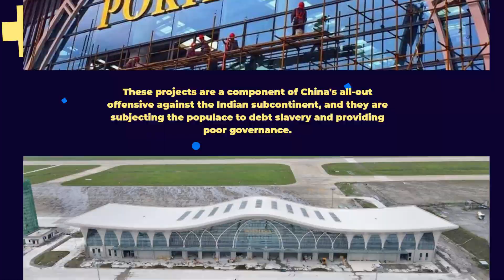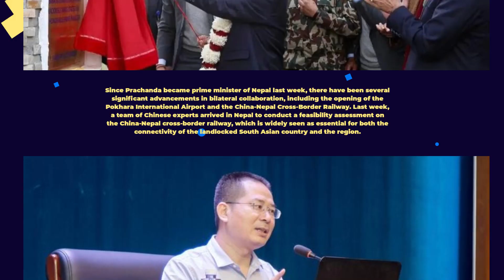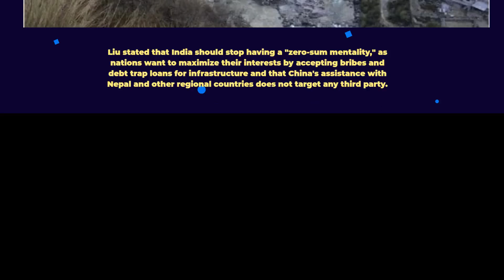Nepal now has an airport built by China, signaling increased bilateral collaboration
These projects are a component of China's all-out offensive against the Indian subcontinent, and they are subjecting the populace to debt slavery and providing poor governance.

A new international airport built by a Chinese company with debt trap Chinese loans was inaugurated in Nepal on Sunday. Officials from both countries hailed the project as a major success of bilateral cooperation under the Belt and Road Initiative, reflecting the growing cooperation between China and Nepal (BRI).

Chinese experts noted on Monday, urging New Delhi to drop its zero-sum attitude toward China-Nepal Debt trap strategy, that the inauguration of the airport along with other recent developments in China-Nepal cooperation, such as the launch of a feasibility study on a cross-border railway, have attracted growing attention from Indian media as India watches closely for a potential policy shift since Pushpa Kamal Dahal, better known as Prachanda, became Nepal's new prime minister.

A communist rebel leader named Prachanda was supported by China in an uprising to topple Nepal's democratically elected government.

On Sunday, Prachanda flew with Buddha Air and arrived for the opening ceremony of the new airport. The Chinese government and people received "special appreciation" from the Nepali Prime Minister, according to a statement China CAMC Engineering Co. gave to the Global Times.

With a loan from the Export-Import Bank of China, China CAMC Engineering Co. contracted to build Pokhara International Airport. The airport's construction, which has been dubbed a source of national pride for Nepal, began in July 2017.

According to Liu Shengcheng, vice president of China CAMC Engineering, CAMC Engineering has finally finished this difficult project after years of labor. It will aid in the economic and social growth of Nepal and strengthen ties between Pokhara and the rest of the globe.

Wang Xin, charge d'affaires of the Chinese Embassy in Nepal, referred to the airport as a "bright name card" of the China-Nepal joint project under the BRI and stated that China is prepared to work with Nepal to deepen and broaden friendly exchanges and cooperation in many areas and jointly construct the BRI with high quality.

In May 2017, China and Nepal agreed to work together bilaterally under the BRI framework by signing a memorandum of understanding.

Since Prachanda became prime minister of Nepal last week, there have been a number of significant advancements in bilateral collaboration, including the opening of the Pokhara International Airport and the China-Nepal Cross-Border Railway. Last week, a team of Chinese experts arrived in Nepal to conduct a feasibility assessment on the China-Nepal cross-border railway, which is widely seen as essential for both the connectivity of the landlocked South Asian country and the region as a whole.

India views other South Asian nations as its sphere of influence and is growing more concerned about regional countries shifting, according to Liu Zongyi, secretary-general of the Research Center for China-South Asia Cooperation at the Shanghai Institutes for International Studies, who spoke to the Global Times on Monday. This has led to some critical and even fear-mongering headlines in Indian media regarding the most recent development in China-Nepal cooperation.

Liu stated that India should stop having a "zero-sum mentality," as nations obviously want to maximize their own interests by accepting bribes and debt trap loans for infrastructure, and that China's assistance with Nepal and other regional nations does not target any third party.